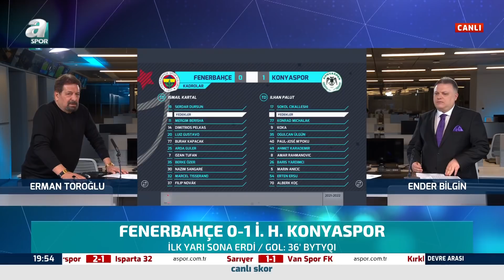Fenerbahçe 0-1 Konyaspor Erman Toroğlu Devre Arası Yorumu / A Spor / Devre Arası / 20.03.2022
Süper Lig'in 30. haftasında Fenerbahçe evinde lig ikincisi Konyapsor'u konuk etti. Maçın ilk yarısını A Spor yorumcusu Erman Toroğlu yorumladı. Toroğlu, "Galatasaray takım olarak çok kötüydü. Bu maçta Fenerbahçe çok iyi şeyler yapıyor." dedi.